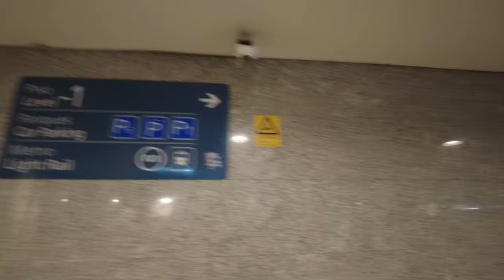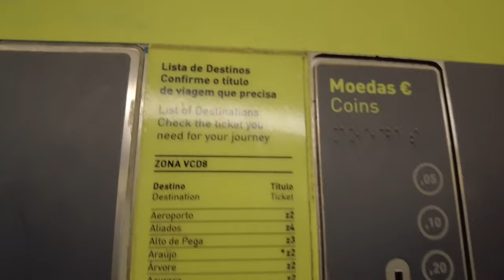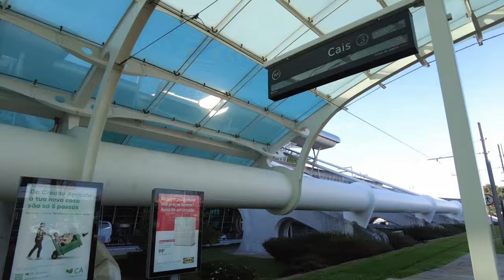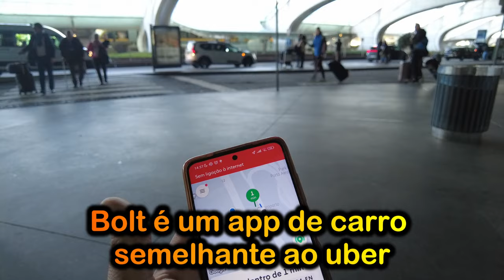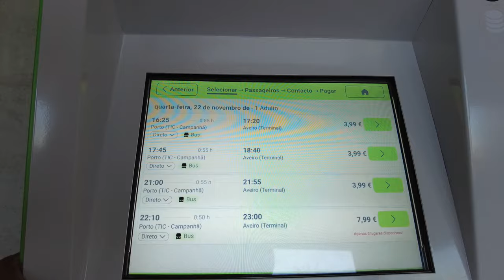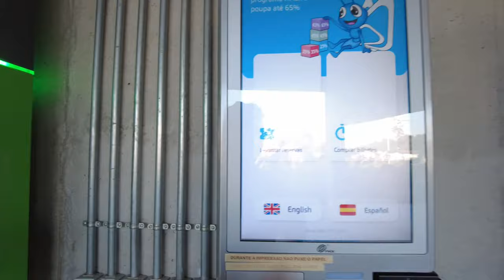AEROPORTO DO PORTO - Saiba o que fazer quando desembarcar no Porto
Tour completo mostrando todas as possibilidades de transportes e cmo pegar cada um deles do jeito certo.
Saiba como ir para outro distrito após desembarcar no aeroporto do Porto.

✅PASSAGENS E RESERVAS DE HOSPEDAGEM NOS PADRÕES PARA O VISTO

QUE TAL UM BANCO INTERNACIONAL GRATUITO?

🔴DRONE QUE EU USO

Portugal é dividido em 18 distritos, cada um com sua própria capital.
Os distritos são:

Aveiro
Beja
Braga
Bragança
Castelo Branco
Coimbra
Évora
Faro
Guarda
Leiria
Lisboa
Portalegre
Porto
Santarém
Setúbal
Viana do Castelo
Vila Real
Viseu